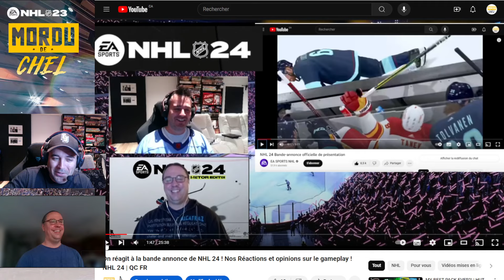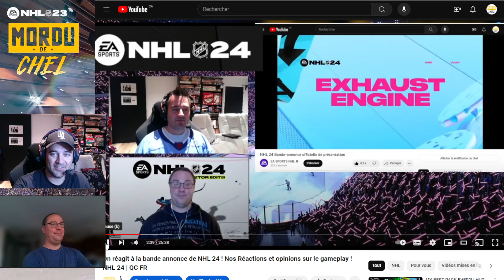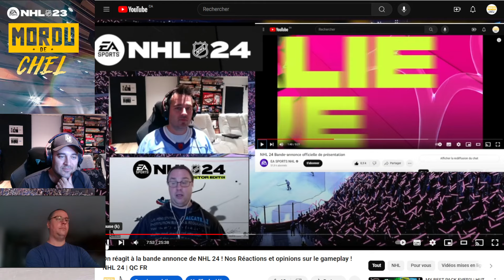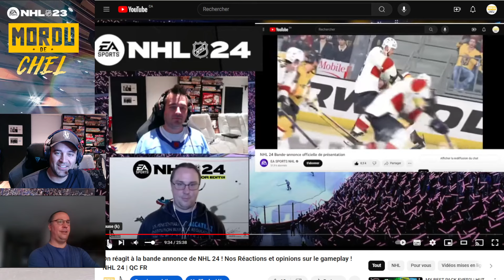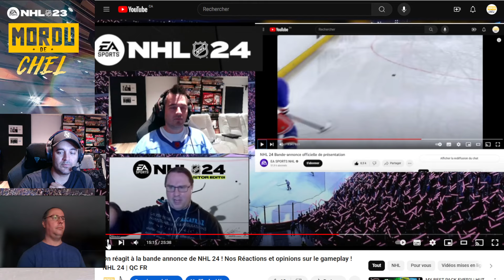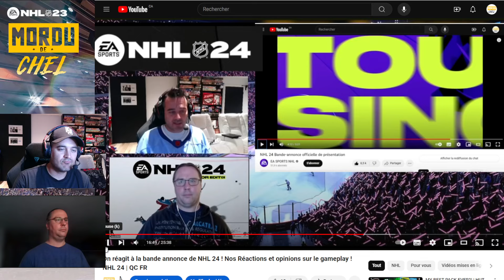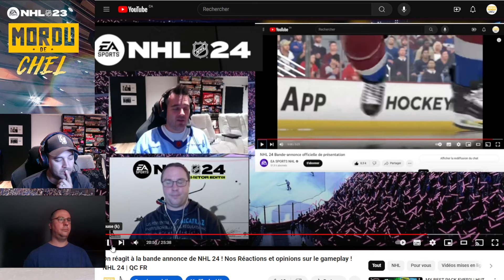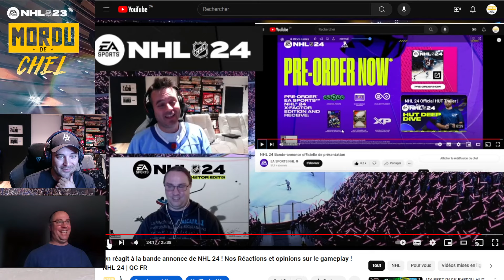On réagit à notre réaction de la bande annonce de NHL 24 ! QC | FR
On réagit à notre réaction de la bande annonce de NHL 24 !

N'hésitez pas à nous faire parvenir vos opinions !

Merci !